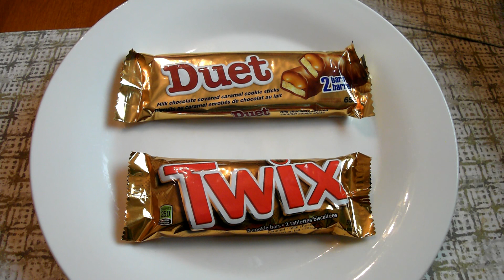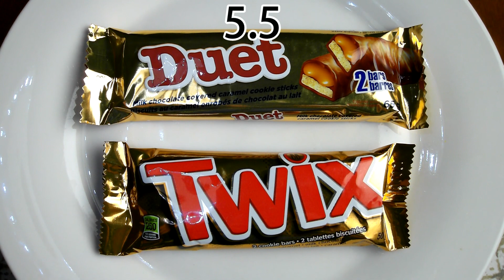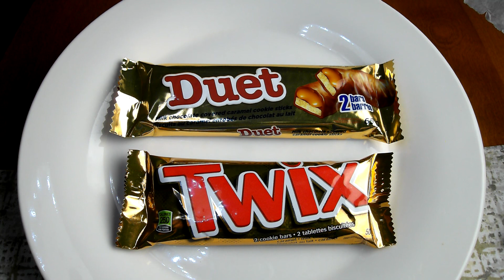Dollar Store VS Brand Name - Chocolate Bar Showdown - TWIX VS DUET